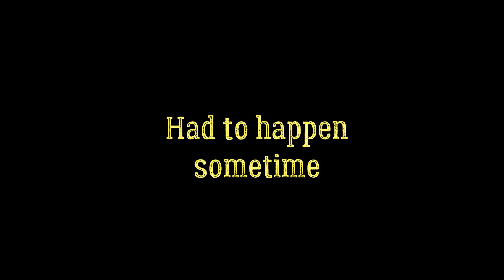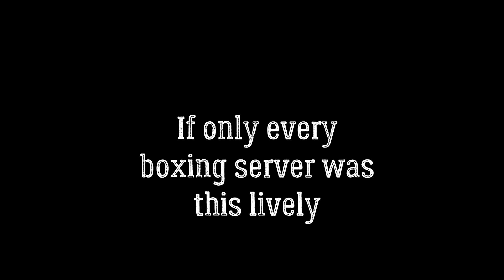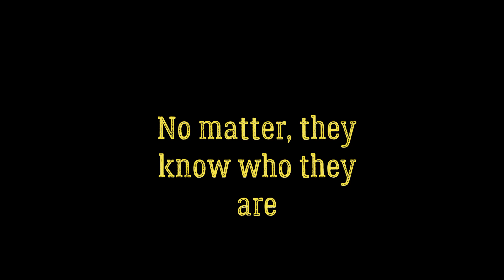Boxing Simulator 2 Rebirthed Reunion?